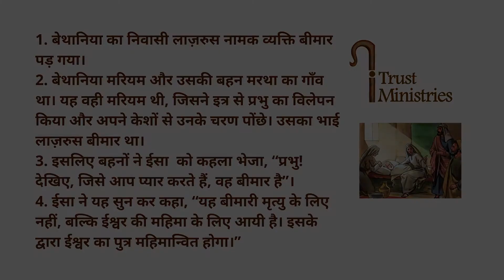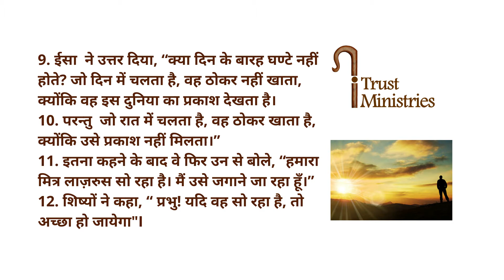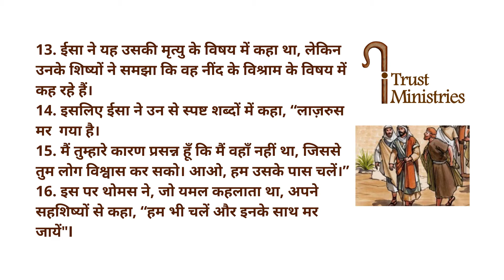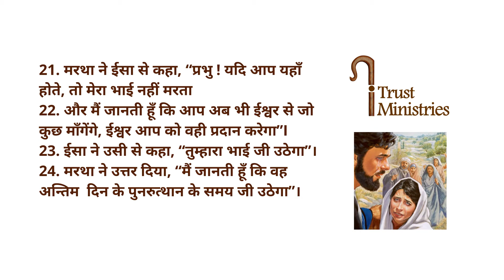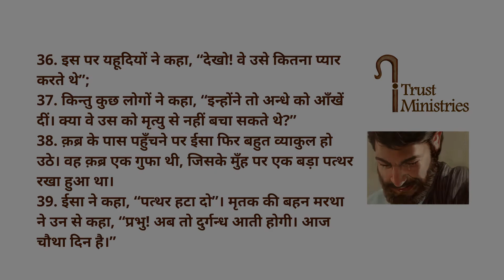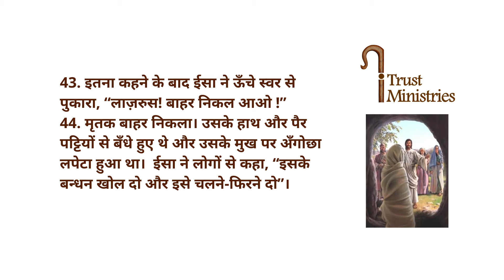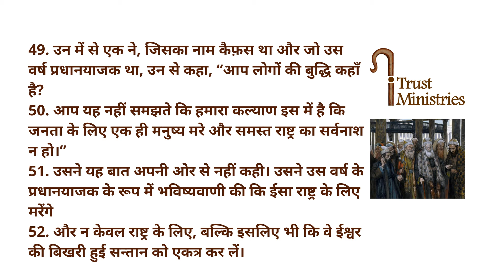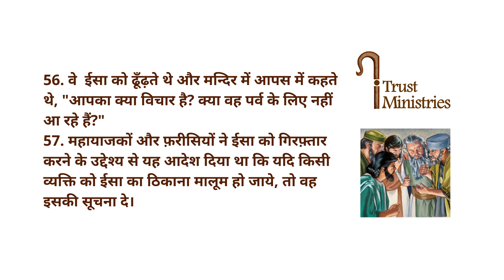संत योहन का सुसमाचार अध्याय 11 | Gospel of St John Chapter 11